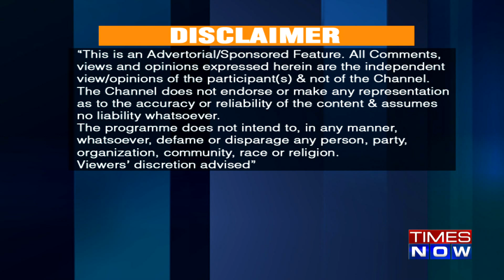Malabar Gold The Golden Truth - EP 7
Gold has always been a metal of great significance for our nation, not just from the perspective of jewellery but also contributing to the nation’s GDP and exports. As part of a larger campaign, The Times of India Group is organizing a campaign forum titled ‘The Golden Truth’ that will witness conversations around gold and its impact on the Indian economy. Episode 7 of the series showcases an invigorating panel discussion with experts deliberating on the changing landscape in India from physical to digital gold.